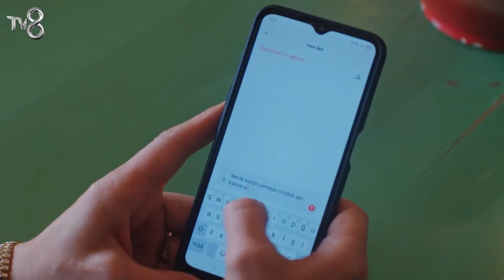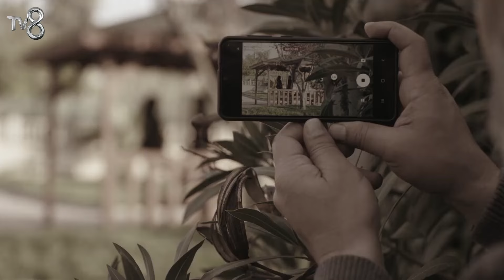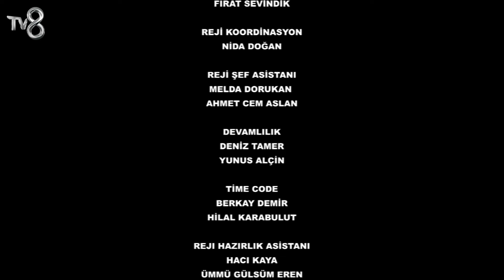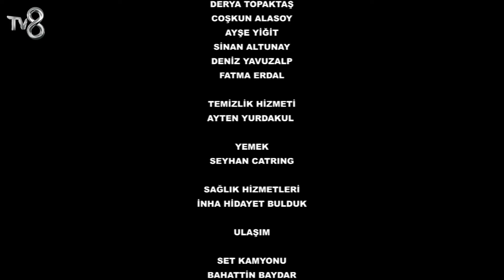Canım Annem - 169. Bölüm | Uzun Versiyon